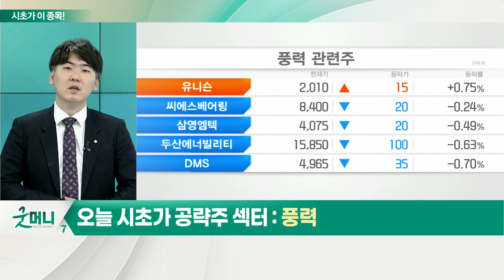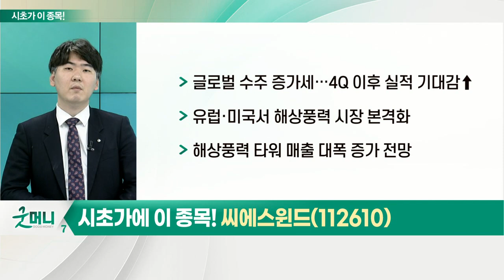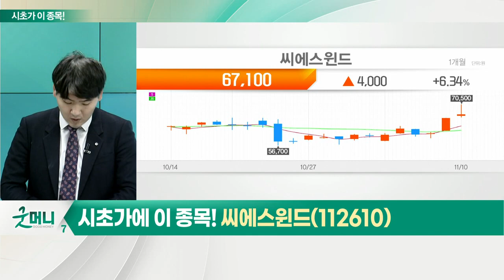씨에스윈드(112610)... 풍력_시초가에 이 종목 (20221111)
- 정부, 2030년까지 연간 1.9GW 규모 풍력발전 보급
- 태양광· 풍력 발전량 비율, 60대 40으로 조정
- 풍력발전 목표 조정 따른 사업 속도 기대감↑
- 美 중간선거로 부정적 요인 일부 해소
- 신재생에너지·탄소중립 등 환경 이슈 관심 지속 필요

- 3Q 호실적 기록… 영업익 전망치 상회
- 신규 수주 약 8억 6천만 달러 기록 (10월 말 기준)
- 유럽·미국서 해상풍력 시장 본격화
- EU 국가들, 해상풍력 확대… 설치량 급증 예상